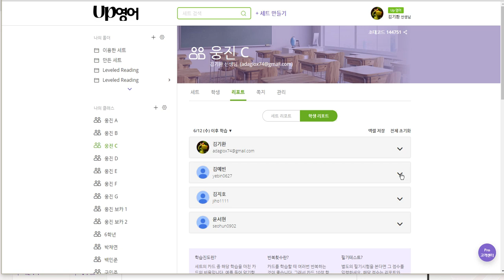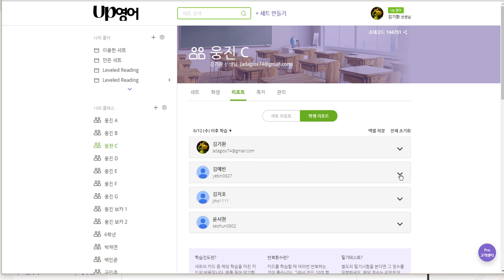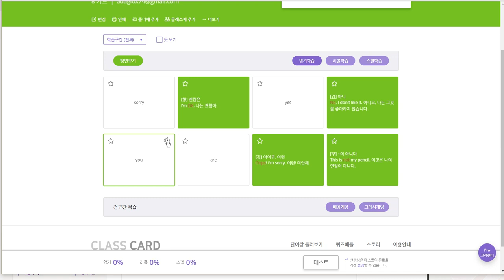김예빈 2019 06 20 일대일